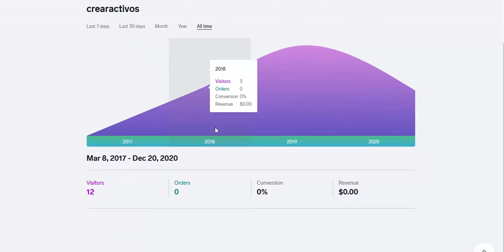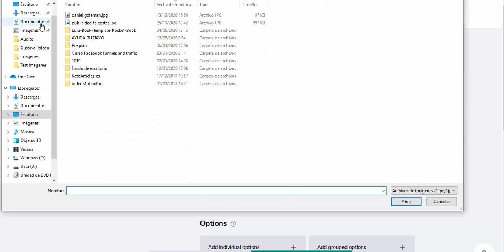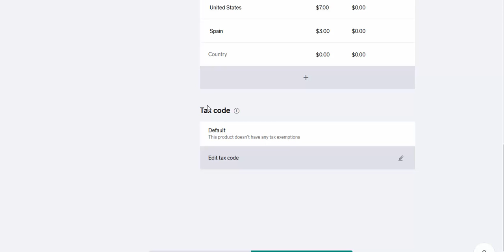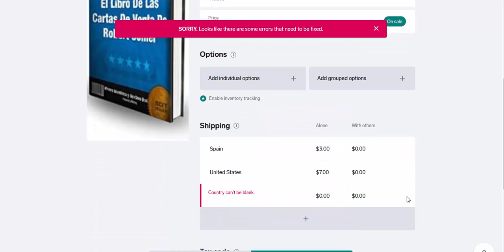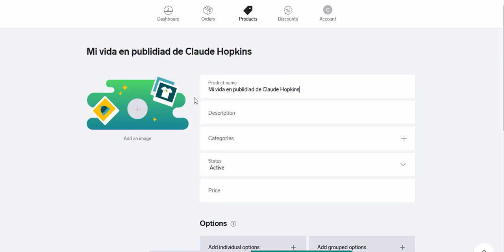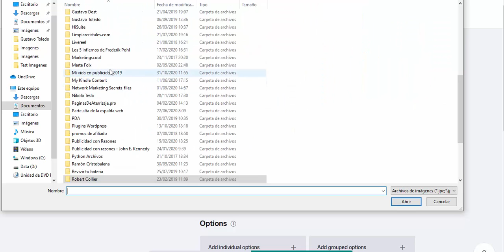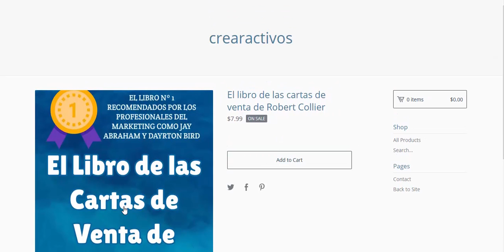👋 Dashboard Big Cartel {CREAR UNA TIENDA GRATIS}🎯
🤑 ¿Cómo funciona el dasborad de Big Cartel? ¿Cuántos productos puedes vender gratis en Big Cartel? En Big Cartel puedes crear una tienda online gratis. Puedes hacer droshiping o vender cualquier producto que tengas. Empieza por tus productos más vendidos y así poder hacer el upgrade cuando necesites crecer tu tienda en Internet.

0:00 ¿Cómo funciona el Dasboard de Big Cartel?
0:06 Crear una tienda gratuita en Big Cartel
0:38 ¿Cómo funciona el análisis en Big Cartel?
1:34 ¿Cómo colocar más imágenes en tu tienda?
1:43 ¿Cómo poner un precio a tu producto?
3:06 Configurar los impuestos como el IVA de tu comercio electrónico
4:42 Agregar un segundo articulo a tu tienda online
5:44 Ver tienda
6:21 Conclusiones para vender en Internet con tu propio emporio digital

➜ Recursos Recomendados

Herramientas:

Grabar pantalla
Filtro micrófono